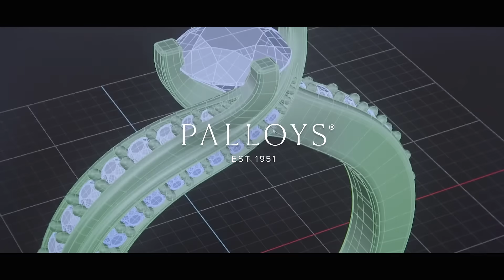Welcome to The New Palloys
Palloys, AGS | PJW, Regentco and A&E Metals have officially combined under one name - Palloys. You will be able to access all the great products and services you have come to know and love across all brands at one location - palloys.com
Create custom finished jewellery, order wedding rings, fabricated metals, findings, diamonds and refining services and learn at the world's ultimate Jewellery Education Hub. That's why Palloys is your singular jewellery production destination.